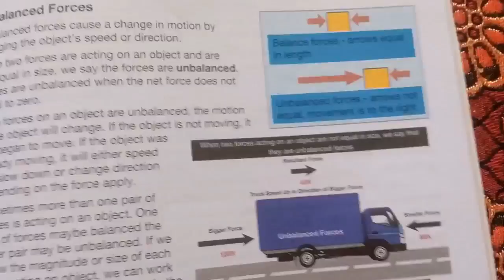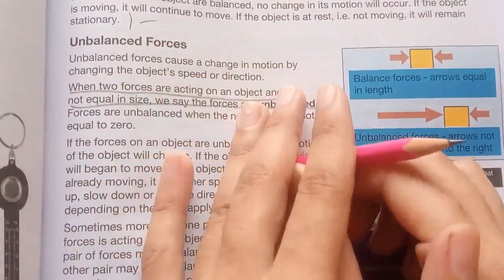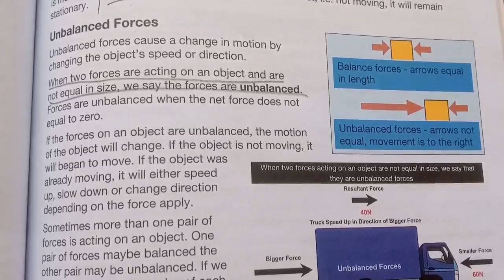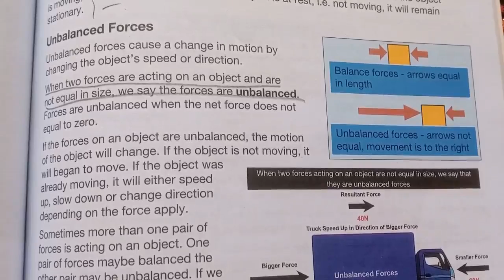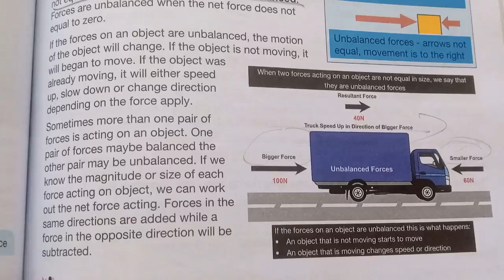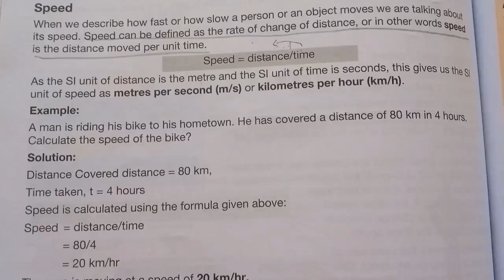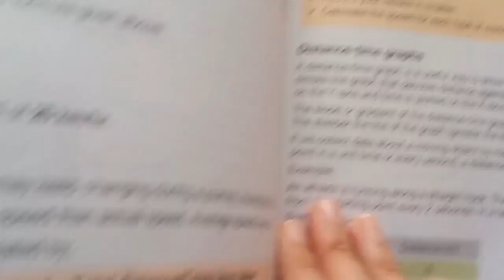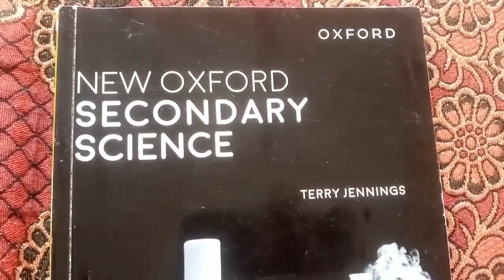new oxford secondary science class 7 unit 8 force and motion reading pg 101 and 102 with explanation